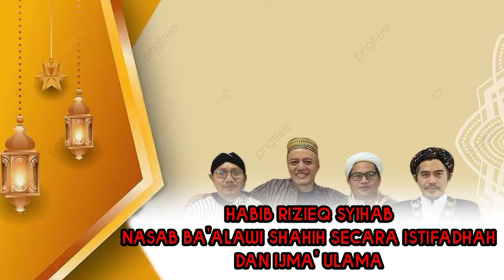HABIB RIZIEQ SYIHAB NASAB BA'ALAWI SHAHIH SECARA ISTIFADHAH DAN IJMA' ULAMA || POLEMIK NASAB HABAIB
HABIB RIZIEQ SYIHAB TURUN TANGAN MENJAWAB PERSOALAN NASAB. SADDAH BA'ALAWI || NASAB WALI SONGO

PESAN HABIB RIZIEQ SYIHAB HRS || HATI HATI TERHADAP BEGAL NASAB || NASAB HABAIB BAALAWI